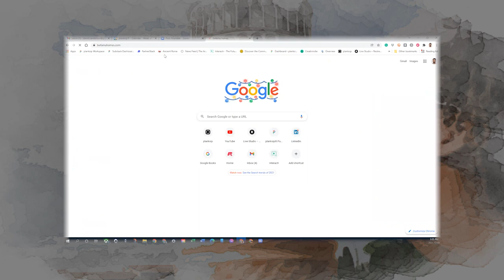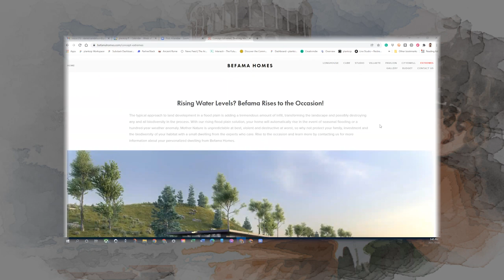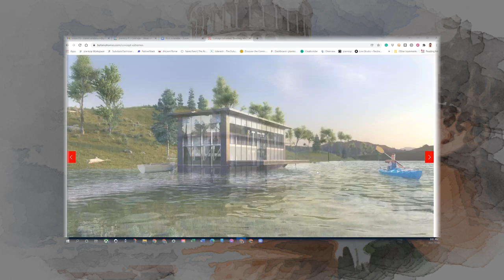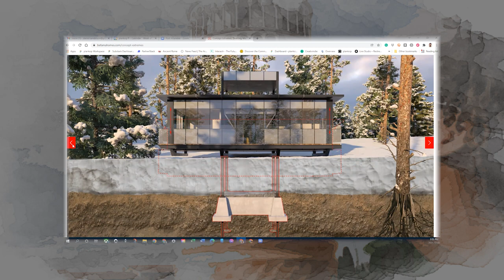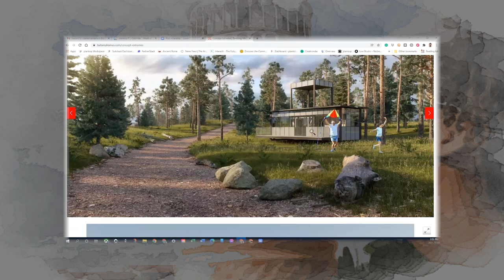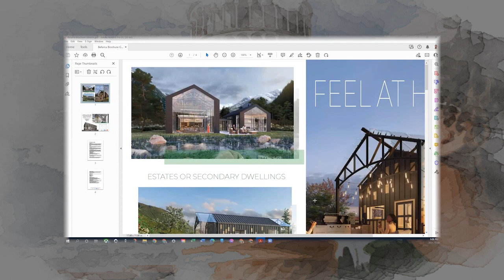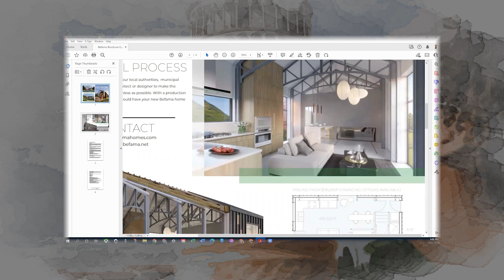Leaning into Stupididy with Alex and Daniel - Episode Three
From Alex's Linkedin profile;

Let's prove Alex Danco wrong (with his help!) and build a Canadian Startup Scene that works.

Prediction: by 2025, Alex Danco will write an update to "Why the Canadian Tech Scene Doesn’t Work" -- showing the amazing progress groups such as Maple Leaf Angels and Angel Investors Ontario have made in transforming themselves and the startup scene.

* If YOU are Alex Danco, join me at Complexity Weekend -- to discuss further *